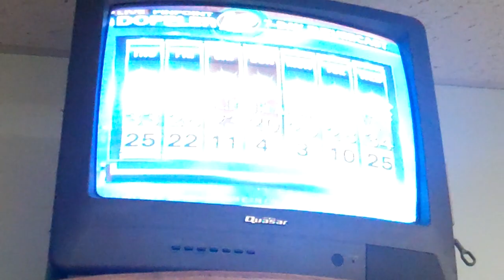Comcast Cable in the Classroom NBHS 2011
This is the New Bedford entry for the Comcast cable in the classroom grant.